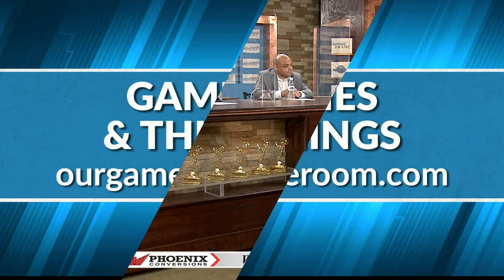Sports Source 10 4 20 Segment 6